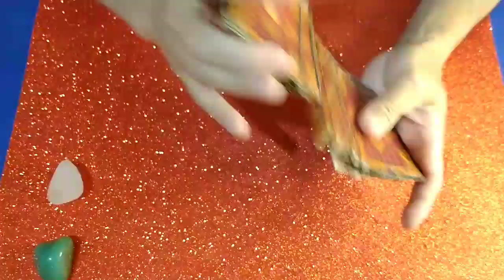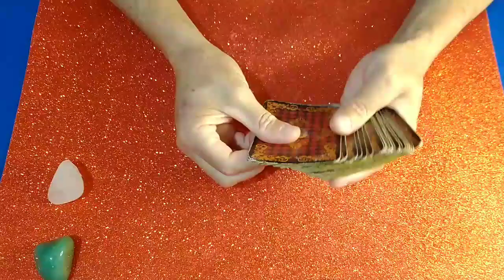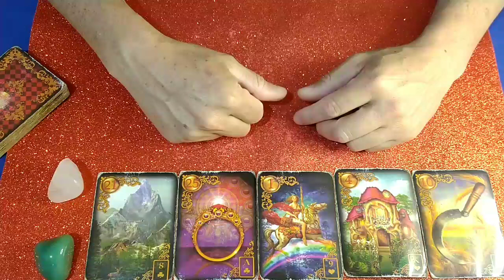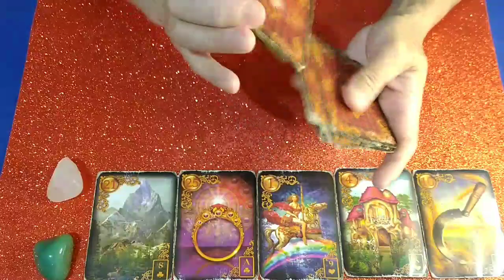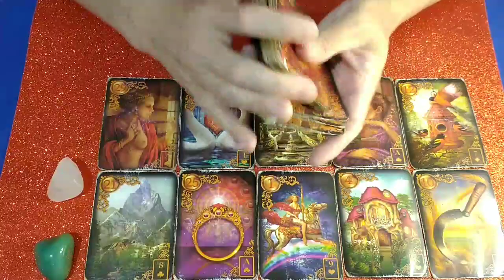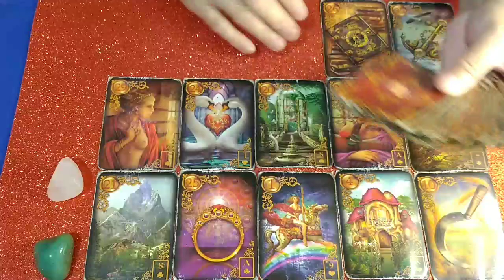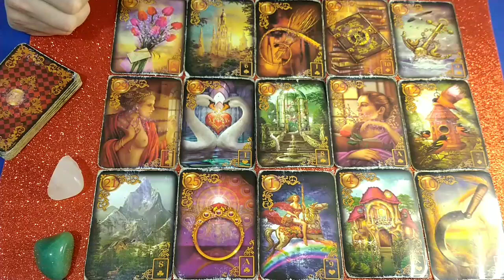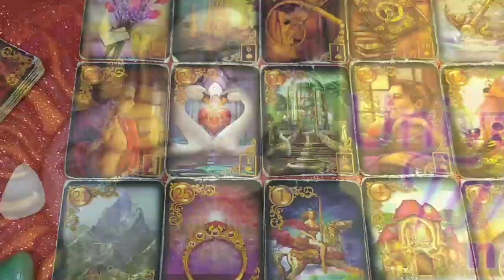RODOLFFO E JULIETTE MAIS PRÓXIMOS OU MAIS DISTANTES?/TAROT RESPONDE!🔮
Assista o vídeo anterior!

vihbtube, Joelma calipso,
Adriano Tavares,Johnny santos oficial, Ju nogueira, bora Comentar, a fazenda 14, participantes de a fazenda 14